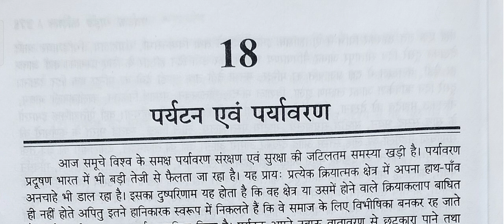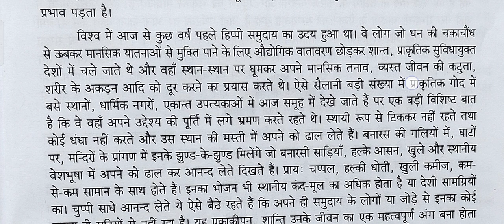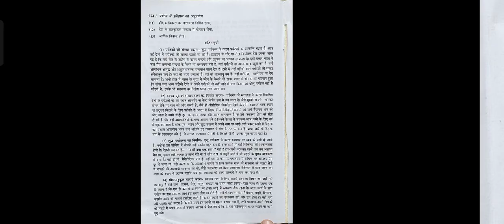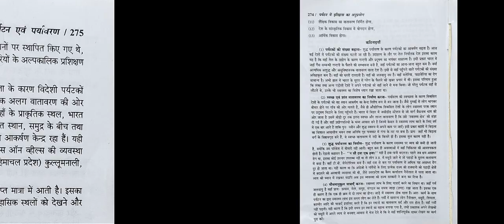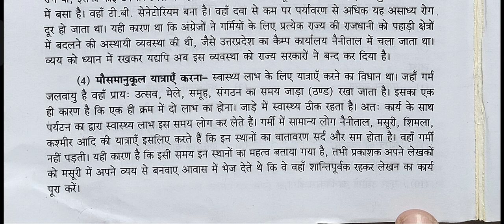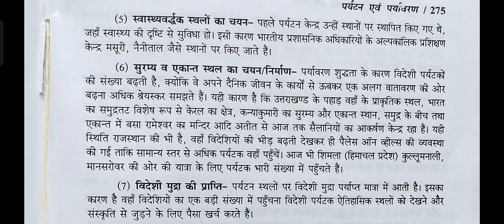।। M.A. HISTORY 4TH SEM ।। पर्यटन में ऐतिहासिक अनुप्रयोग ।। पर्यटन, पर्यावरण प्रदुषण, निवारण आदि ।।#